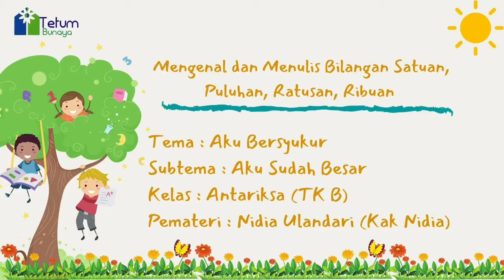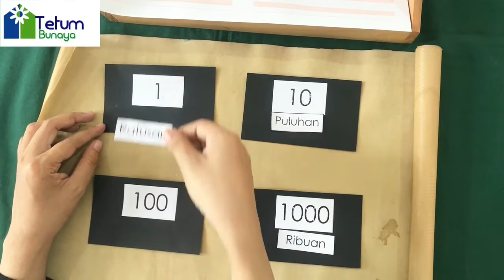Mengenal dan menulis bilangan satuan puluhan ratusan dan ribuan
Domain/Muatan Pembelajaran : Kognitif
Kelas : Antariksa (TK B)
Pemateri : Nidia Ulandari (Kak Nidia)